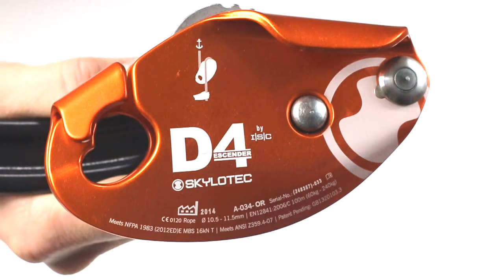Alpintech - Prezentacja przyrządów zjazdowych do prac na wysokościach